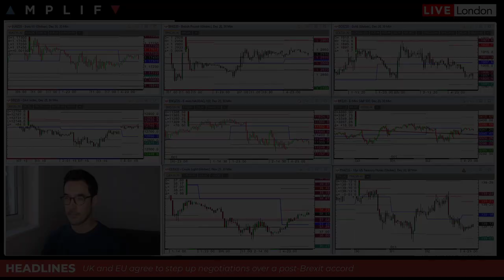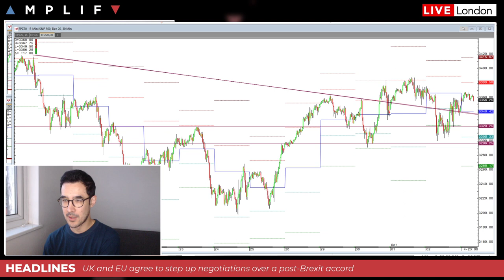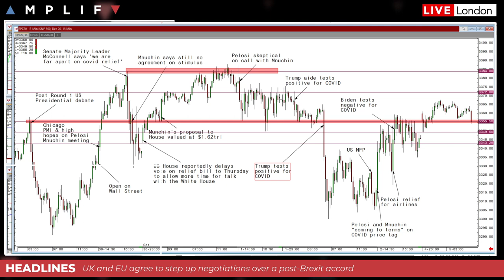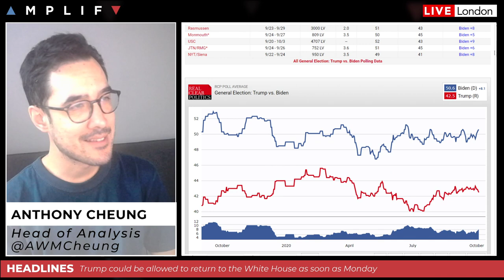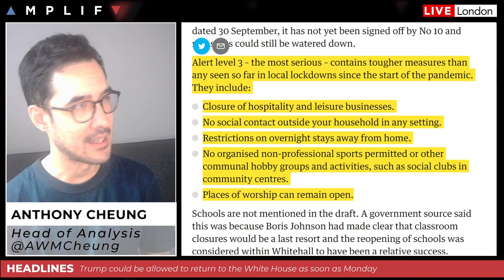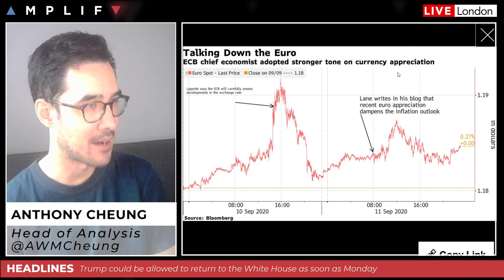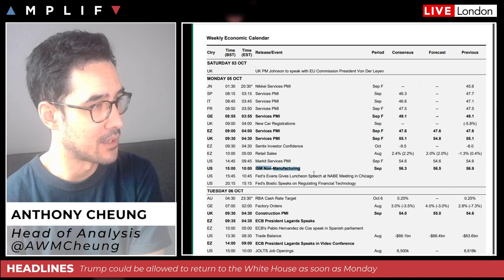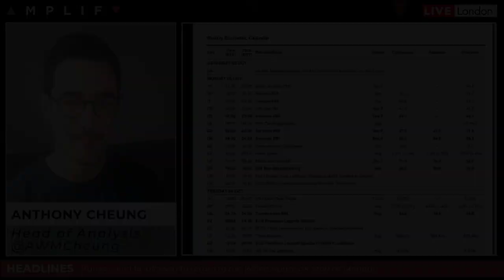This Week In Markets: 5th - 9th October 2020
- Summary of market sentiment at the European open (00:00)-
 Latest news on US President Trump's health and what it means for markets (6:48)
- NYC plans to reinstate some lockdowns as COVID cases surge (11:26)
- UK COVID cases jumped sharply over the weekend after a technical error (12:34)- UK and EU agree to continue Brexit negotiations (14:59)
- What to expect from the ECB minutes with signs of division (16:08)
- RBA set to hold rates and yield target this week but risk of an immediate cut (18:14)
- Libya ramps up oil exports as output nears 300k/bpd (19:17)
- Summary of the main calendar events for the week ahead including FOMC Minutes and Powell speech (20:49)